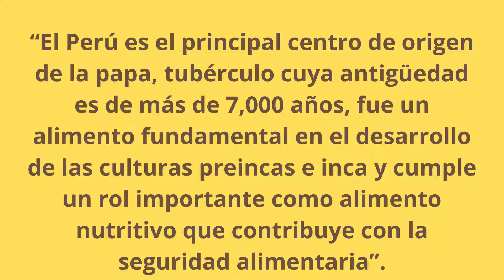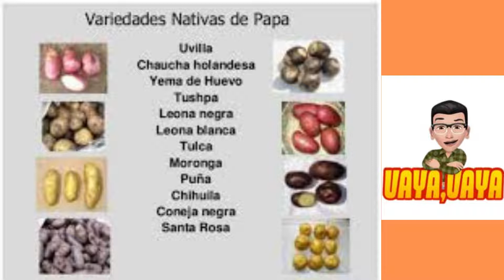FELIZ DÍA NACIONAL DE LA PAPA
“el Perú es el principal centro de origen de la papa, tubérculo cuya antigüedad es de más de 7,000 años, fue un alimento fundamental en el desarrollo de las culturas preincas e inca y cumple un rol importante como alimento nutritivo que contribuye con la seguridad alimentaria”.